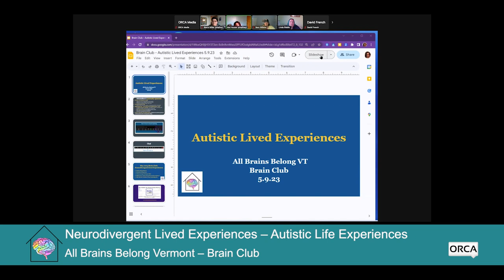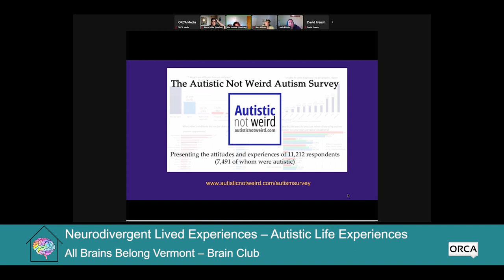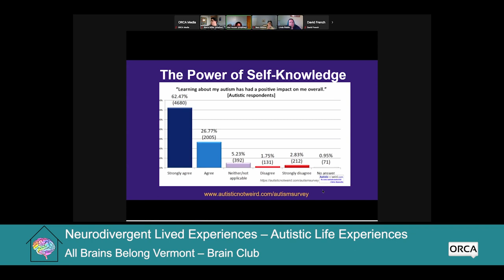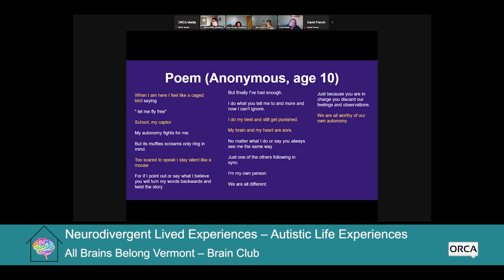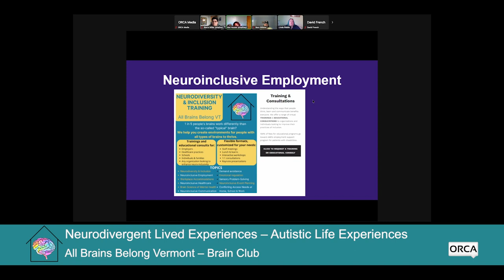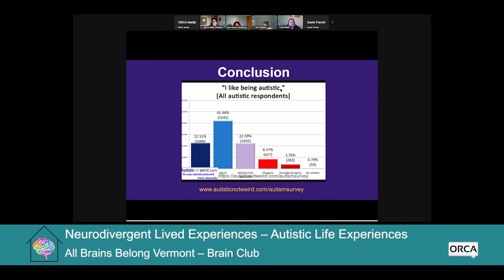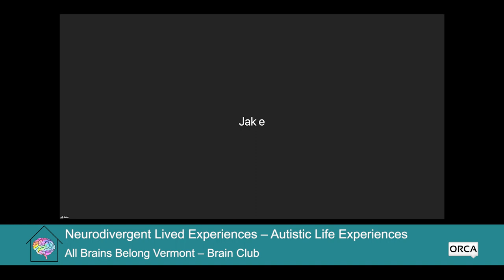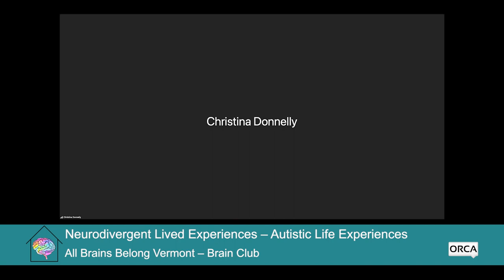All Brains Belong VT - Brain Club: Autistic Life Experiences